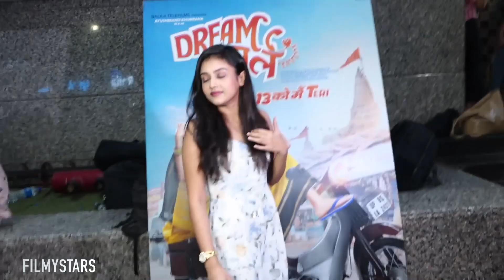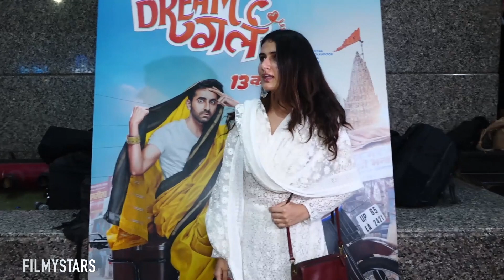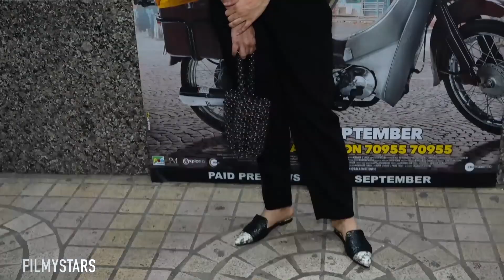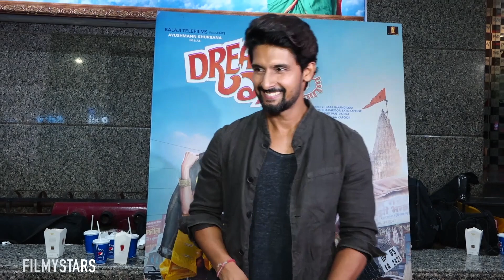ఫొటోగ్రాఫర్ కి వార్నింగ్ ఇస్తున్న హీరోయిన్ ...రేయ్ దూరం నుండి తీయండి పైన పడి కాదు ..!||FilmyStars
Nushrat Bharucha||